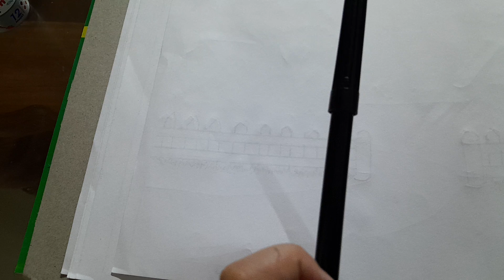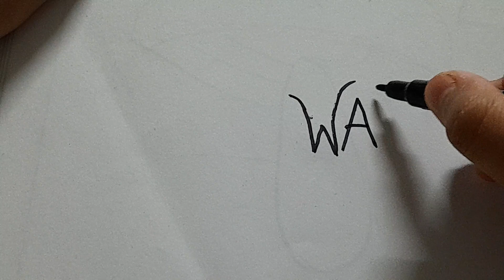New easy drawing